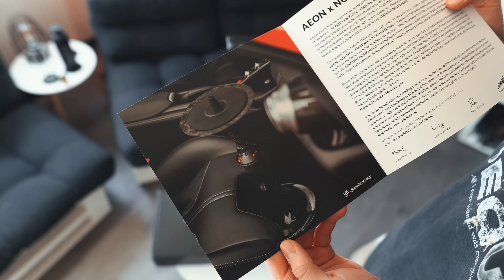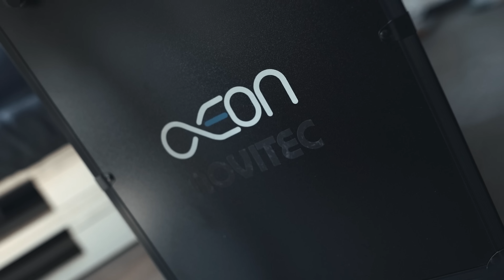Die AEON x NOVITEC! (Unboxing & Hands On!)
Hookaze
Produkte die wir nutzen:
*ROLLEI LED-STABLEUCHTE
*VLOG STATIV
*XIAOMI AIR PURIFIER 3H LUFTREINIGER